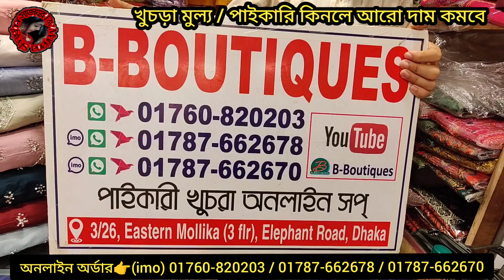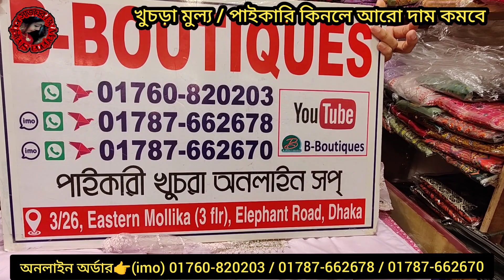38-44 সাইজের রেডি পাকিস্তানি / ইন্ডিয়ান ভার্সন 300/400 টাকা ডিসকাউন্টে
38-44 সাইজের রেডি পাকিস্তানি / ইন্ডিয়ান ভার্সন 300/400 টাকা ডিসকাউন্টে